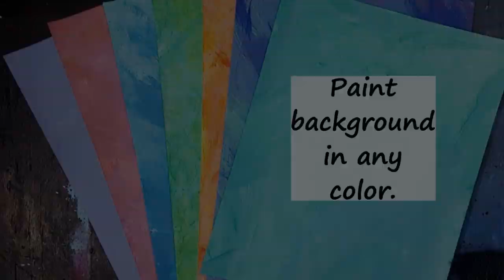Easy Rose Acrylic Painting Tutorial / Splatter Paint / Paint Pens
How to Paint a Splattered Rose Acrylic Painting Tutorial. Abstract rose painting on paint-splattered background. I used a paint pens to draw the rose onto a sheet of paint-splattered paper. The Rose can also be painted on a canvas in any color and in any size with acrylic paint and a script liner paintbrush.

***How to Make Paint-Splattered Paper:
-protect work surface with plastic
-lay out a canvas OR a sheet (or two) of paper onto a plastic drop sheet (to protect work surface from splattering paint.
-Paint canvas with a solid color of choice before adding layers of spattered paint.
-thin out paint with water (about 25-30% water)
-splatter canvas ( or paper) with paint with each color (I splattered in 2 colors, then black, then 2 more colors, then white, then 2 colors. In total, I used 6 paint colors plus black and white. Each color (including black and white) was splattered twice but I allow the paint to dry in between sets.

1. (Mysteries)
2.(Laid Back Guitars)